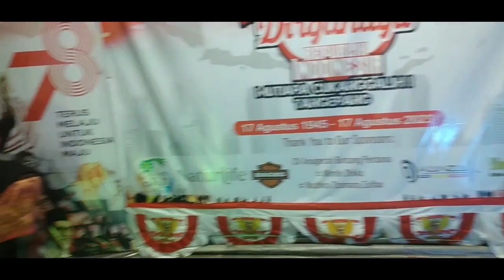Malam Puncak Semarak HUT RI ke-78 CMCG I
Alhamdulillah serangkaian kegiatan 17an ditutup dengan pentas seni dan penyerahan hadiah lomba dalam sesi malam puncak sabtu, 19 agustus 2023

Terima kasih kepada seluruh warga yang sudah meramaikan acara
Terima kasih kepada seluruh panitia yang sudah memberikan yang terbaik
Semua berjalan lancar & meriah sesuai ekspektasi. Semoga tahun depan makin meriah lagi

Salam,
REA Family